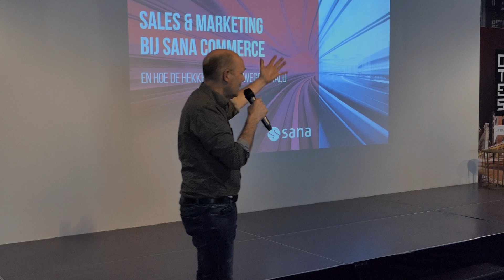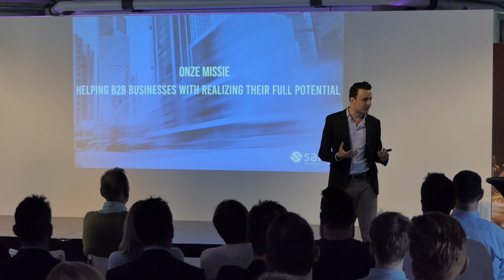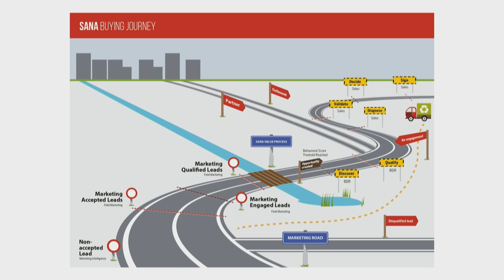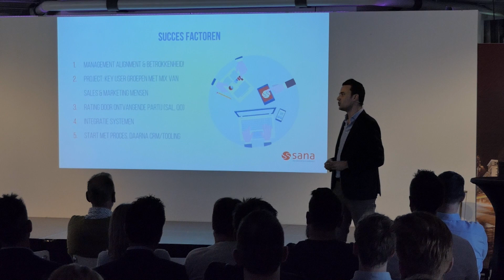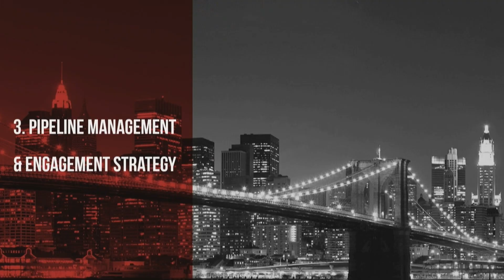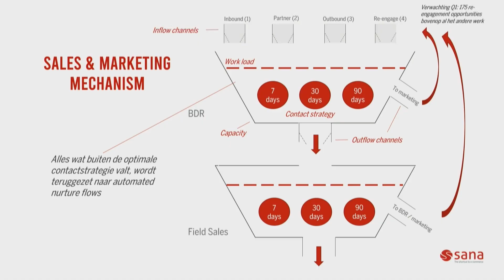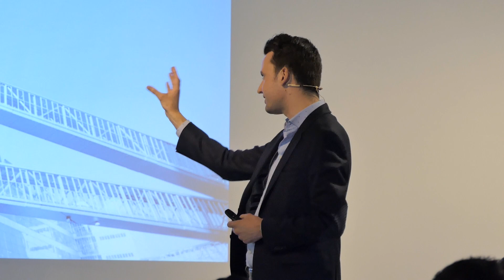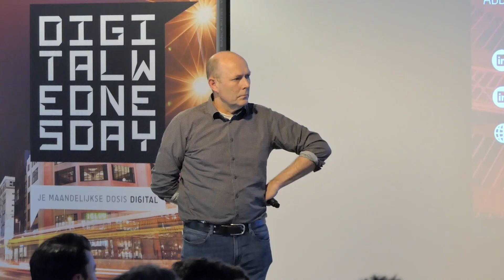DIGITAL WEDNESDAY_Ruben Mink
This video is about DIGITAL WEDNESDAY_Ruben Mink